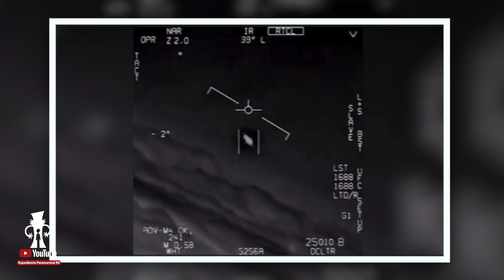¿OVNI sale del Volcán Popocatépetl?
Durante estos tiempos difíciles, hay una bandada de avistamientos OVNIs, algunos de ellos, realmente impresionantes.

MÚSICA